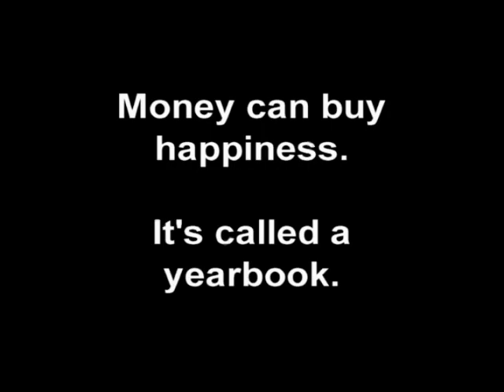Happy (WE ARE NFHS)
This is the North Farmington High School yearbook promo as part of yearbook week. If you're interested in buying your 2014 yearbook for $80, orders are available in the publications room (room 406) (use order number:12176).